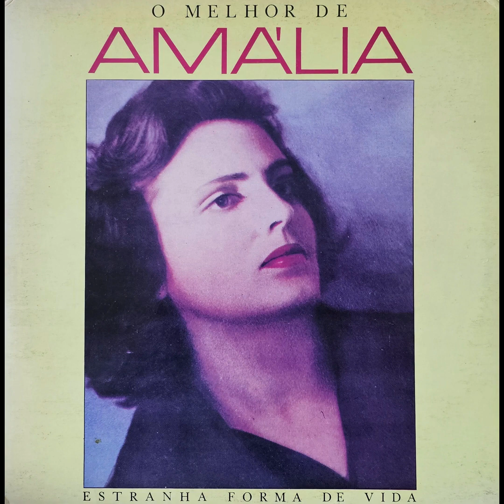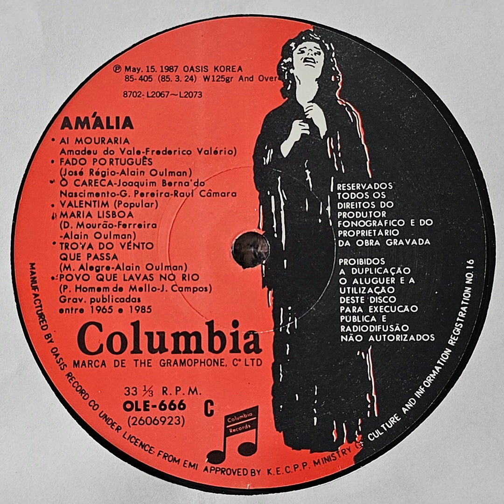Amália Rodigues - Fado Português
O Fado nasceu um dia
Quando o vento mal bulia
E o céu o mar prolongava
Na amurada dum veleiro
No peito de um marinheiro
Que estando triste cantava

Ai que lindeza tamanha
Meu chão, meu monte, meu vale
De folhas flores frutas de oiro
Vê se vês terras de Espanha
Areias de Portugal
Olhar ceguinho de choro

Na boca de um marinheiro
Do frágil barco veleiro
Morrendo a canção magoada
Diz o pungir dos desejos
Do lábio a queimar de beijos
Que beija o ar e mais nada

Mãe adeus, adeus Maria
Guarda bem no teu sentido
Que aqui te faço uma jur
Que ou te levo à sacristia
Ou foi Deus que foi servido
Dar-me no mar sepultura

Ora eis que embora outro dia
Quando o vento nem bulia
À proa de outro veleiro
Velava outro marinheiro

Sound sources: LP - EMI (오아시스레코드사 라이센스)
Manufacturing Date: May 15, 1987